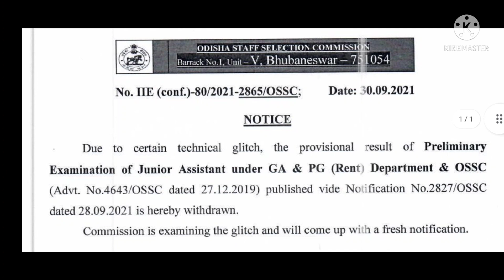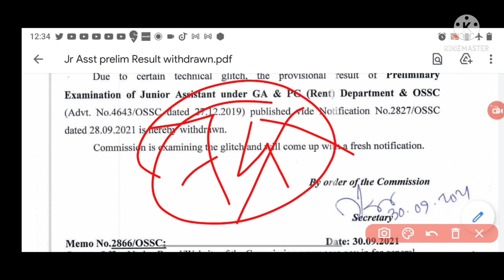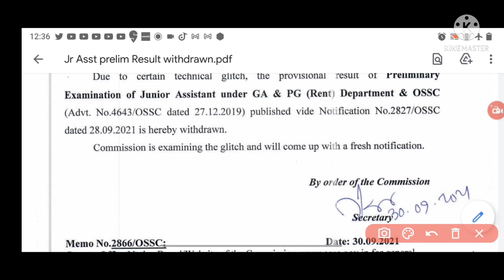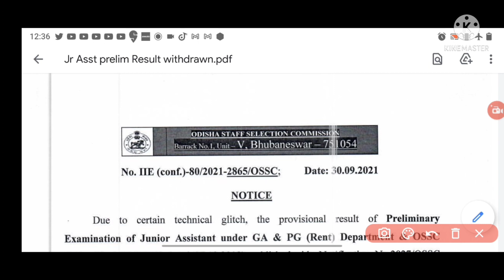OSSC ଠକେଇ || Corruption on OSSC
Helo friends this vedio is content :-

OSSC RTI PIO address:-
ODISHA STAFF SELECTION COMMISSION
UNIT-V
BHUBANESWAR,KHORDHA
751001